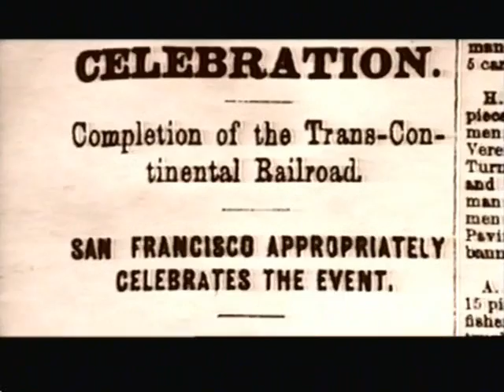Completion of Railroad to California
The completion of the Transcontinental Railroad united California with the rest of the U.S.  A key technological advance that might such long-distance railroads possibly was the telegraph, as the narration suggests implicitly.